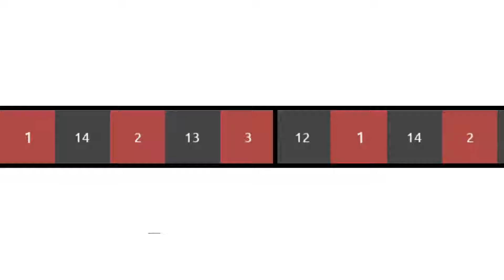M9 Bayonet Gamma Doppler Showcase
showing of this beautiful phase 3 m9 gamma